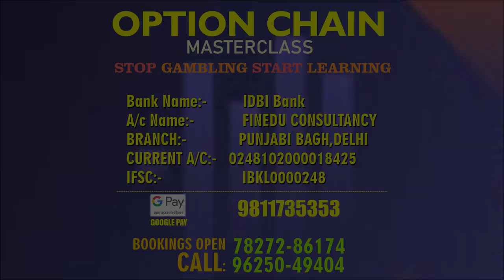BIG ANNOUNCEMENT!!! OPTION CHAIN MASTER CLASS NOW AT BENGALURU & KOLKATA || Vipul Kaushikk